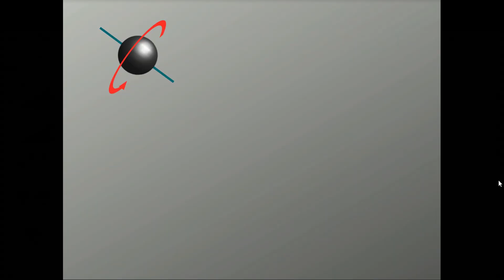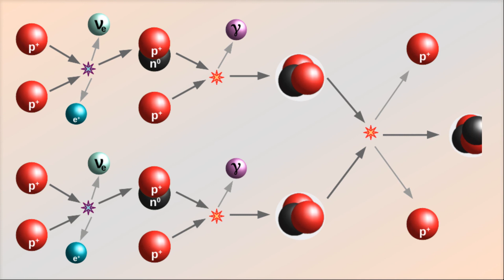La fuerza débil y la vida de las estrellas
En el Universo conocemos la existencia de 4 fuerzas fundamen-
tales. Dejando aparte la gravedad, las otras tres están perfecta-
mente descritas por el Modelo Estándar de Física de Partículas.
Son el electromagnetismo, la fuerza débil y la fuerza fuerte. Si-
guiendo con el vídeo anterior, en éste hablamos de la interacción
débil y algunas de sus pecularidades. En particular, explicamos
brevemente por qué el ritmo de consumo de combustible en las
estrellas como el Sol es el que es: ni demasiado rápido, de manera
que la vida en los planetas tiene tiempo para aparecer y desarro-
llarse con unas condiciones dadas por su estrella suficientemente
estables, ni demasiado lento, de manera que no proporcionaran
energía suficiente a los planetas.